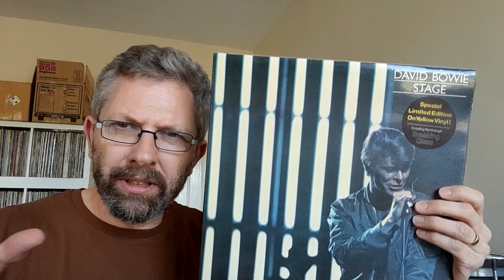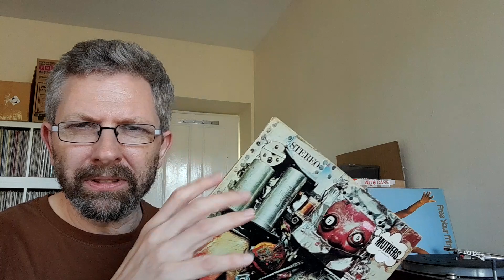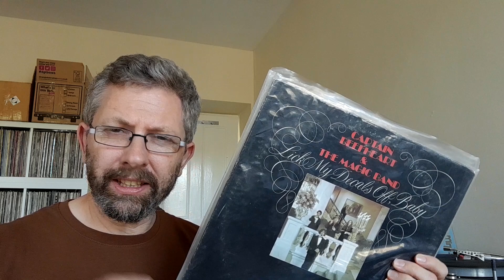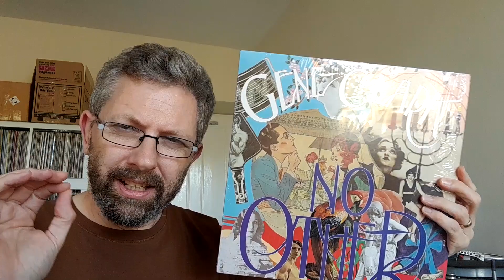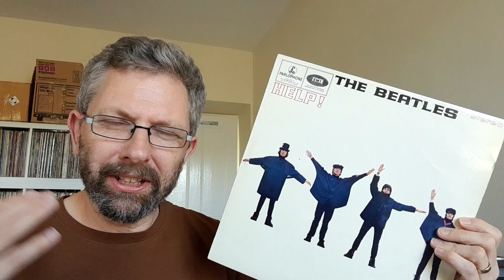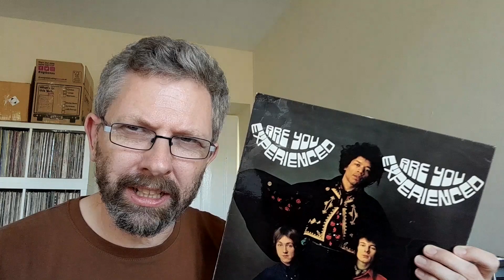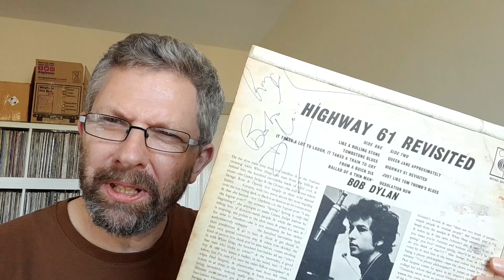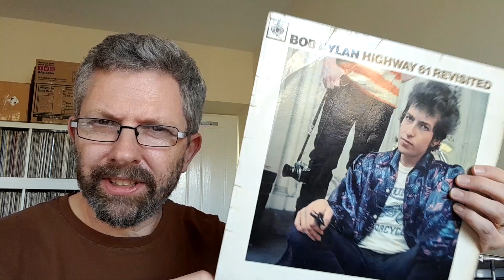TRUE MUSICAL GENIUSES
ALEX CHILTON, FLORIAN FRICKE, JEFF MANGUM. Etc. I have only touched upon popular music and 'bigger' names just for examples to make it more digestible to all and get the ball rolling. Obviously, there are classical composers and creators in other fields which are also potential geniuses...